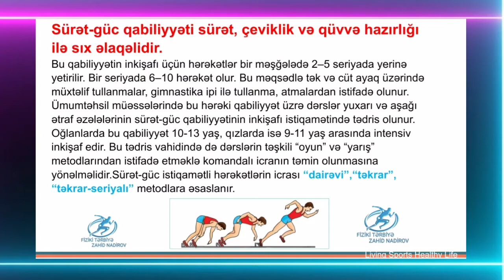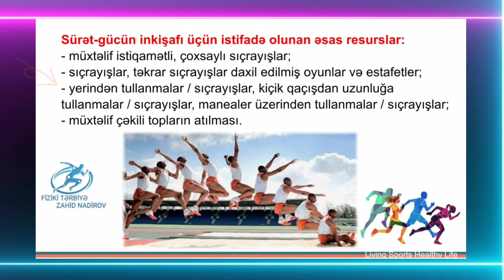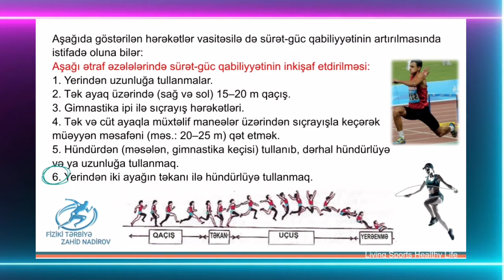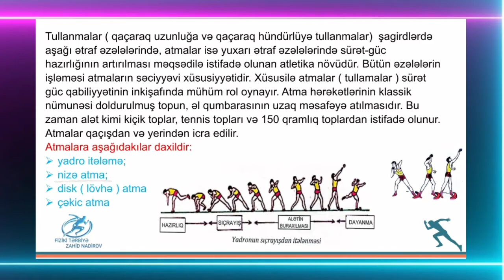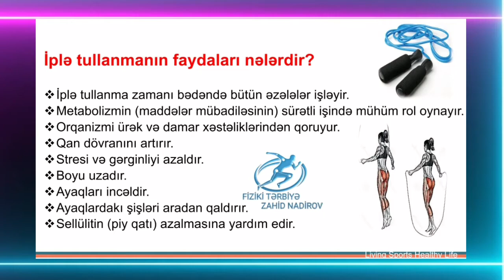Fiziki tərbiyə - Dərs 12. "Sürət-güc qabiliyyəti"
Mövzu: Sürət-güc qabiliyyəti

Diqqət! 📢
Bu dərslər fiziki tərbiyə müəllimləri və müəllim olmaq istəyən şəxslər üçün yardım məqsədilə  hazırlanmışdır. Əməyə hörmət olaraq, videonu bəyənə, öz şagirdləriniz və həmkarlarınızla paylaşa bilırsiniz ki, daha çox insanlar fayda əldə etmiş olsunlar.
Çoxsaylı istəkləri nəzərə alaraq, qısa zamanda dərslərin kitab versiyası da çap ediləcək və arzusunda olanlar əldə edə biləcəkdir.Bunun üçün kanala abunə olaraq, kitab çap edildikdən sonra məlumatlı ola və kitabı əldə edə bilərsiniz.

Ətraflı məlumat üçün:
📱 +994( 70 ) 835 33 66 (yalnız WhatsApp"da yazın)